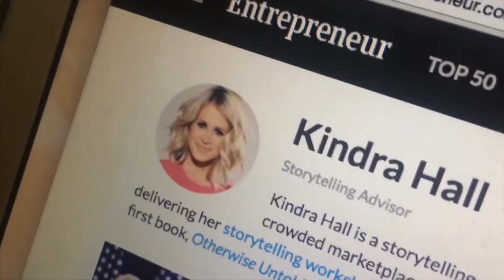Vive la experiencia de celebrar los los 25 años de USANA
Del 16 al 19 de agosto de 2017 celebraremos los primeros 25 años de USANA Health Sciences en Salt Lake City, Utah